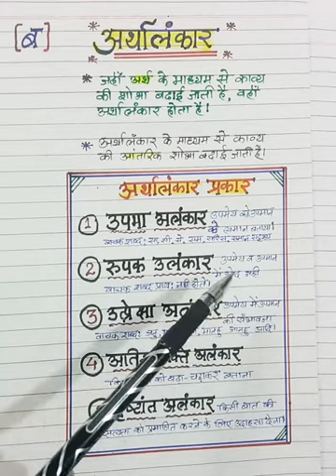अलंकार , अलंकार के प्रकार: अर्थालंकार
अलंकार के प्रकार पार्ट २